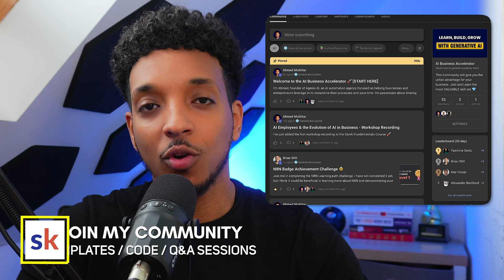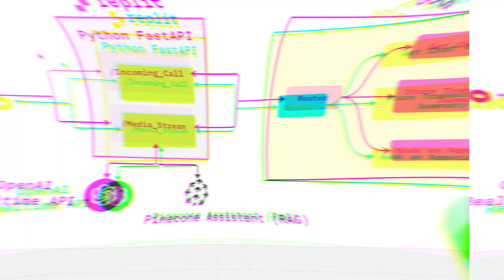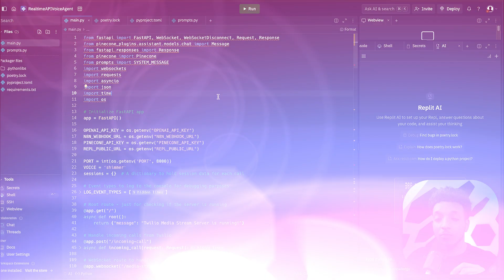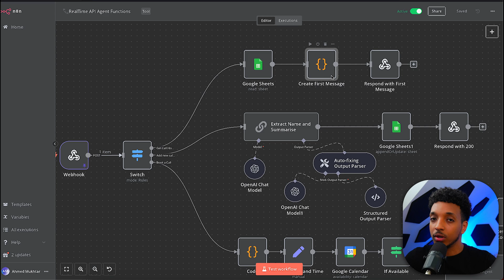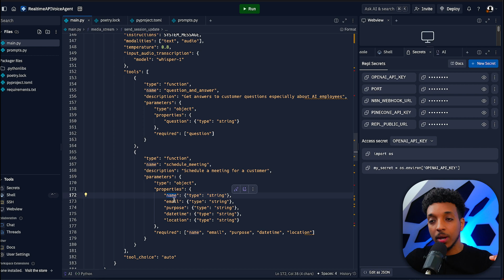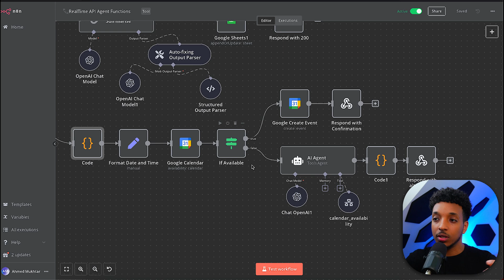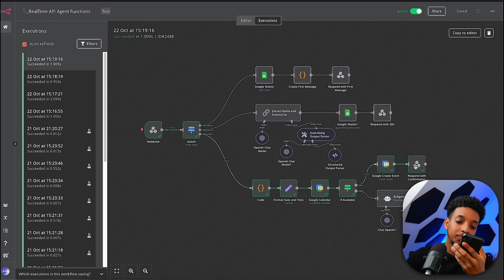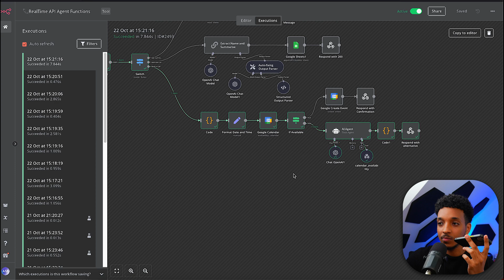Build an AI Voice Agent Using OpenAI RealTime API (N8N & Minimal Code)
Today, we're diving into how to build a Voice AI agent powered by OpenAI's Real-time API. We'll achieve more realistic and natural-sounding conversations with improved latency, but that's not all. I've gone a step further and integrated features like customer history, RAG capabilities with streaming output for quick responses to questions, and the ability to handle multi-location appointments.

One thing i forgot to mention on the video is that the cost is the only downside to this, currently it's super expensive but it will become a lot cheaper soon.

👋🏻 About Me
Hi! I'm Ahmed, a Machine Learning Engineer turned GenAI Engineer and founder of Agenix AI®. On this channel, I share practical tutorials to help you become better at building AI solutions that actually solve real-world business problems.

What I'll cover:
0:00 - Intro
0:48 - Problem
1:11 - Solution Overview
3:14 - Code Breakdown
4:10 - N8N Workflow
7:58 - Phone Call Demo
10:39 - Outro